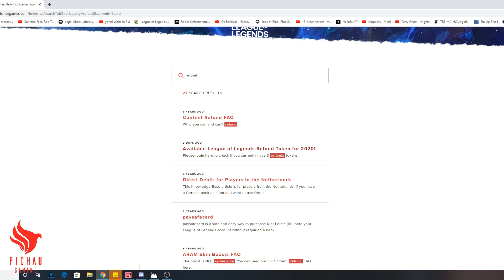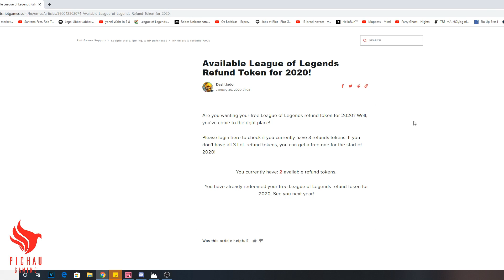WILD RIFT, LOR, REVELADO REWORKS E NOVAS SKINS